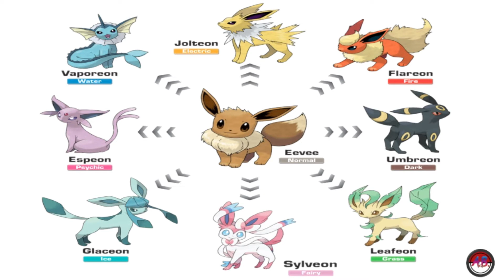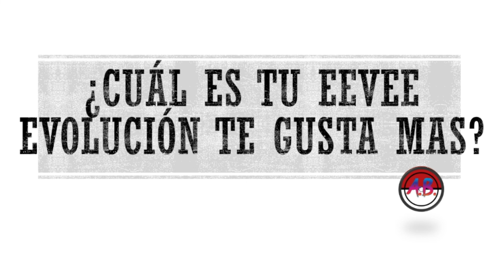Las Nuevas eevee Evoluciones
Muy buenas a todo este vídeo es sobre mis teorías o como me gustaría que se implementaban las evoluciones de eevee faltantes
ya sea una nueva evolución tipo normal que evolucionen a las que falten
o la que mas me gusta es que aya una forma regional de eevee tipo fantasma que sea capaz de evolucionar a las demás ya sean tipo dragón, acero, bicho, etc.